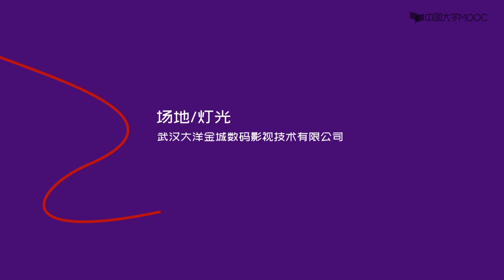9 3 1 追光人莫奈（下）美术鉴赏